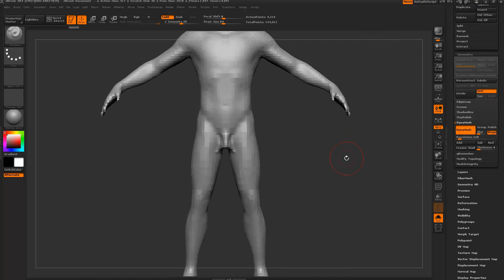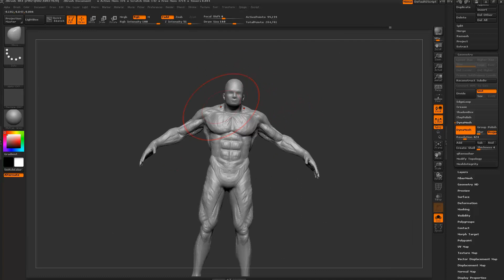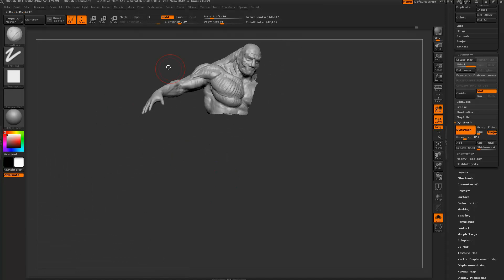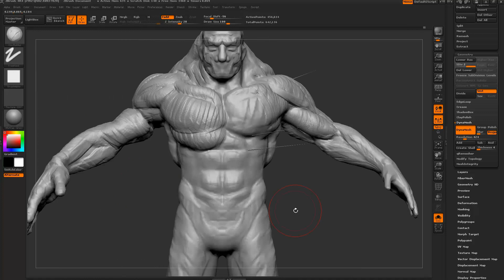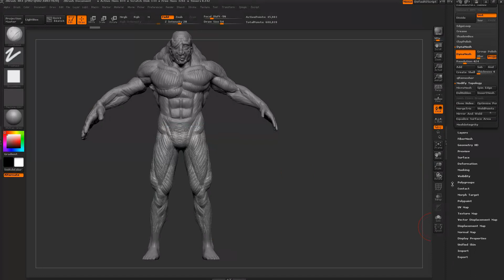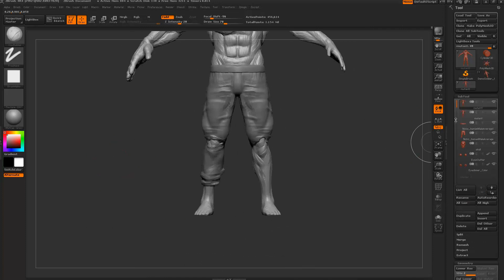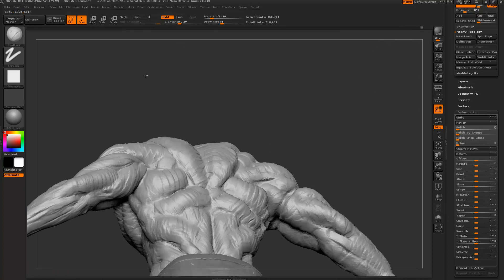Zbrush Character Sculpt - Mutant 001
New project, got really stuck for motivation on the other project.

LINKS